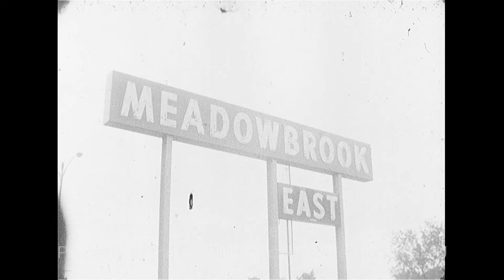Meadowbrook East Shopping Center In Fort Worth - May 1961 (Silent)